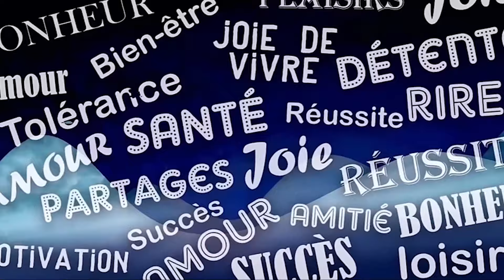Bonne année 2024